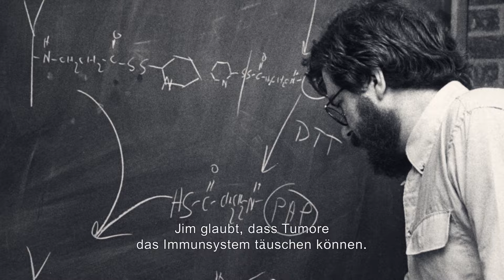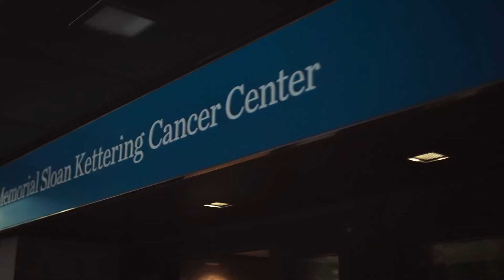JIM ALLISON - Pionier. Krebsforscher. Nobelpreisträger. // Trailer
JIM ALLISON – PIONIER. KREBSFORSCHER. NOBELPREISTRÄGER. ist die erstaunliche Geschichte eines warmherzigen, hartnäckigen Wissenschaftlers und seiner Suche nach einem Heilmittel für Krebs. Mit seiner Forschung hat Jim Allison die Krebstherapie für immer verändert. „Durch die Stimulierung der Fähigkeit unseres Immunsystems, Tumorzellen anzugreifen, hat Allison ein völlig neues Prinzip für die Krebstherapie geschaffen“, erklärte das Nobelpreiskomitee, welches ihn 2018 dafür auszeichnete. Heute ist sein Name weltweit bekannt, doch bis zu seinem Durchbruch führte Jim Allison jahrzehntelang einen einsamen Kampf gegen die Skepsis des medizinischen Establishments und der großen Pharmakonzerne. Der Dokumentarfilm begleitet die persönliche sowie berufliche Reise eines bahnbrechenden Wissenschaftlers und nimmt uns dabei mit in die Welt der Spitzenmedizin und in das Herz eines Pioniers.